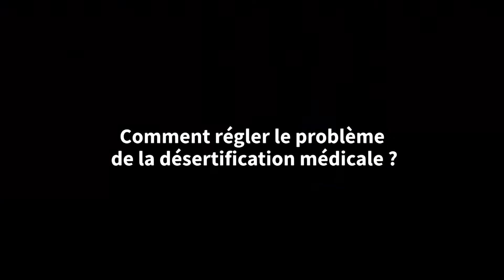Municipales 2020 - Le Havre, quelle politique "santé" ?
La ville du Havre souffre de désertification médicale. Certains quartiers sont désertés par les médecins, les rendez-vous sont longs à obtenir. Que proposent les sept candidats à la mairie de la cité portuaire ?